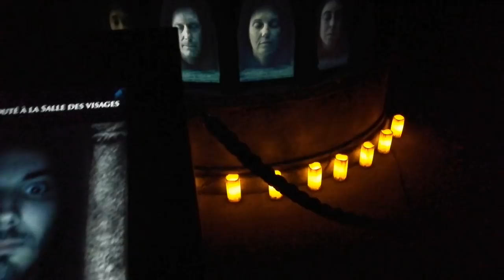Une EXPOSITION GAME OF THRONES à PARIS !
J'ai eu l'occasion de découvrir l'exposition Game Of Thrones à Paris ! Que vaut-elle ?

📷 Sur Instagram : @sacha_hg et @linstadugeek

❌Pas d'insultes
❌La PUB est interdite